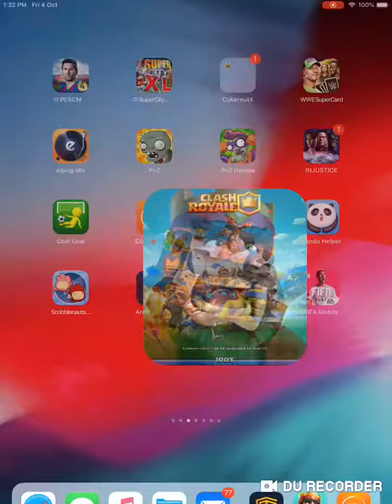Clash Royale private server nowadays